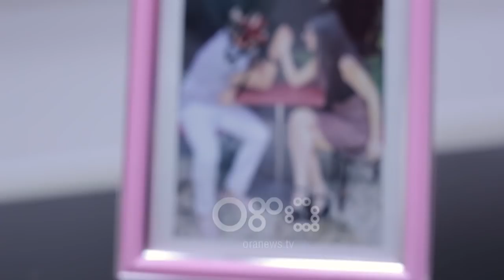Seriali Kaçallukutimbra, pjesa 7 - Pasi e kapi mat, Riksi përpiqet t'i fitojë sërish zemrën Laurës